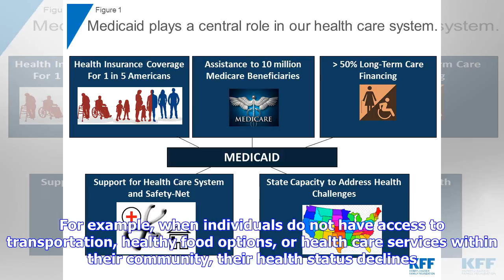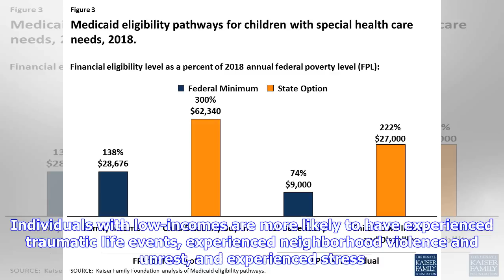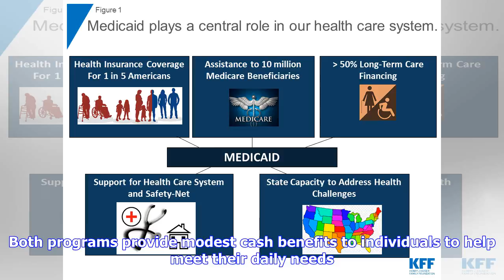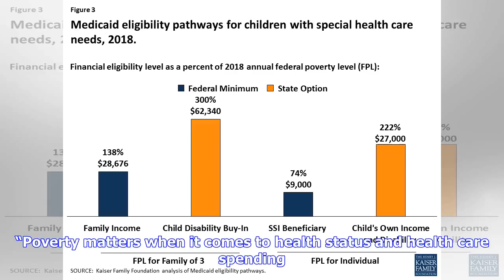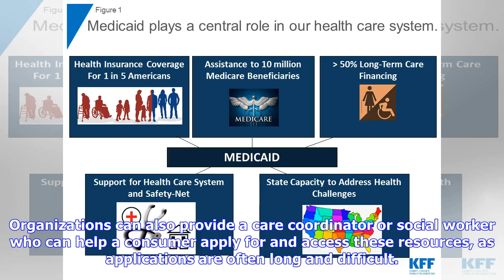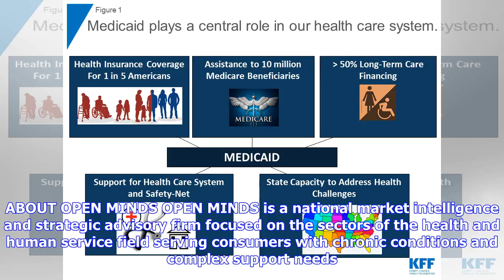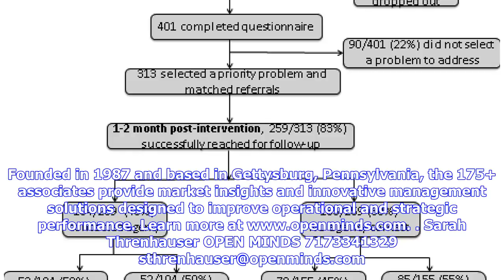Breaking News | Income Assistance Plays Role In Addressing Social Determinants Of Health – 2018 Upd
Breaking News | Income Assistance Plays Role In Addressing Social Determinants Of Health – 2018 Update On SSI & TANF Trends Released By OPEN MINDS

Gettysburg, PA, June 01, 2018 (GLOBE NEWSWIRE) -- A new report from OPEN MINDS highlights the connection between poverty and poor health outcomes, and explores how an income assistance program could play a role in addressing social determinants of health. The report noted that the higher an individual’s income is, the better their health status; individuals with lower incomes are found to have increased levels of morbidity, mortality, and risk-taking behaviors. Also important to an individual’s ...